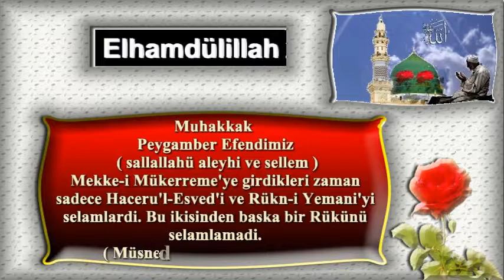Mekke i Mükereme'ye girerken